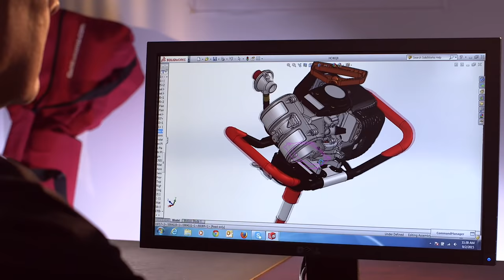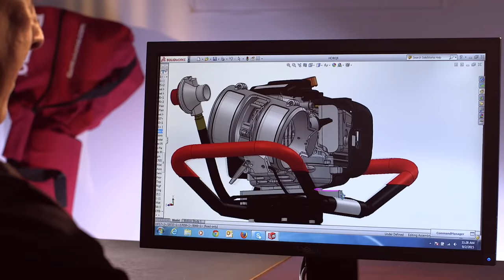"PRESERVATION PANFISH" Season 2, Episode 7 FA TV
Join us as the crew heads to Michigan to fish a Preservation Lake. This episode is all about the people you surround yourself with while fishing. The crew can't use gas augers or electric augers, so they are brining out the silvertip hand auger. The crew walks in 2.5 miles on a pristine lake, no snowmobiles allowed.  Mother Nature was very kind to the crew and gave them blue bird says and warm temperatures. Thank you to all our great sponsors, and all our fans.